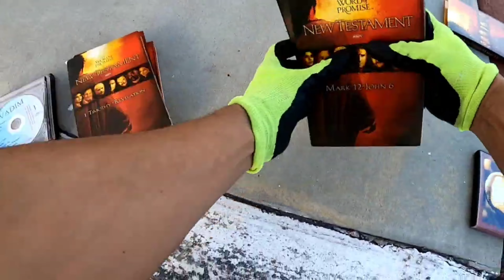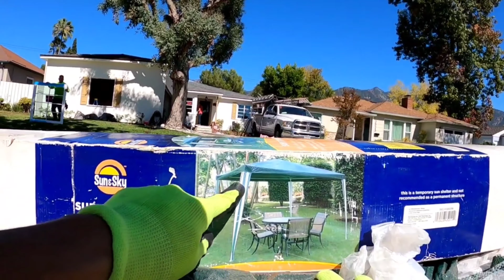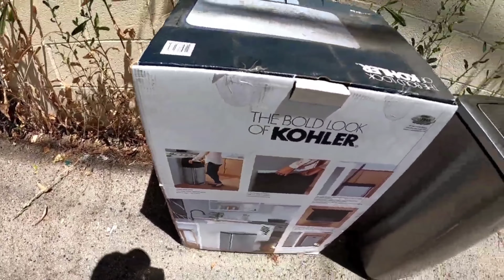Levantando lo que tiran en las calles de California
Levantando lo que  tiran en las calles de Los Estados Unidos cosas buenas que tienen una segunda oportunidad para revenderlas y asi ganar dinero de lo que  para muchos es basura para otros es fuente de dinero